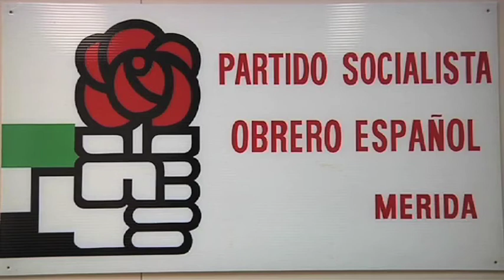El PSOE de Mérida apoya la candidatura de Madrid 2020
El Grupo Municipal Socialista de Mérida exige tanto al gobierno local como al regional que expliquen a los ciudadanos por qué la ciudad se queda fuera de la candidatura a organizar a los Juegos Olímpicos de 2020

Hace unos días se conoció que Madrid ha dejado de ser ciudad aspirante y se ha convertido en ciudad candidata a los Juegos Olímpicos de 2020 y luchará por tercera vez consecutiva por la nominación olímpica.

Desde el Grupo Municipal Socialista en el Ayuntamiento de Mérida muestran su alegría por ver que se ha pasado el primer escollo y animamos a todos los agentes implicados a seguir peleando para que Madrid sea olímpica en 2020.

Pero lo verdaderamente frustrante, decepcionante e importante para la ciudad de Mérida, declaran desde el PSOE, es que tanto el gobierno local de Pedro Acedo como el gobierno regional de J.A. Monago no hayan luchado ni hayan peleado para que la ciudad de Mérida pudiera entrar como subsede olímpica en esta candidatura.

Desde el Grupo Municipal Socialista exigen tanto al gobierno local como al regional que expliquen a los ciudadanos de Mérida por qué la ciudad se queda fuera de una candidatura a organizar el evento deportivo internacional más importante con lo que ello conlleva: Conocimiento a nivel mundial de la ciudad como reclamo turístico, inversión en infraestructuras tanto civiles como deportivas, aumento en la generación de empleo principalmente en empleo juvenil, etc.

Todo esto vuelve a poner de manifiesto según el PSOE el gran desprecio del gobierno del Partido Popular a la ciudad de Mérida, con un presidente del gobierno regional como Monago que deja abandonada la capital de Extremadura viviendo en Badajoz y con un alcalde a tiempo parcial como Pedro Acedo.

*k30merida*